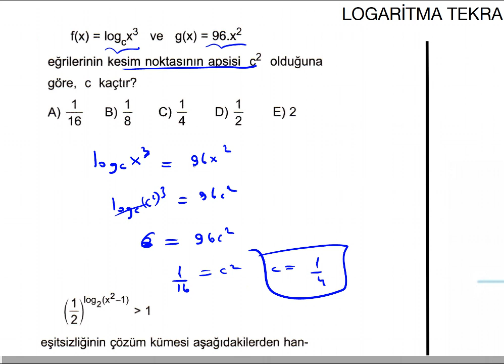YORUM SORULARI|LOGARİTMA SORU ÇÖZÜMÜ